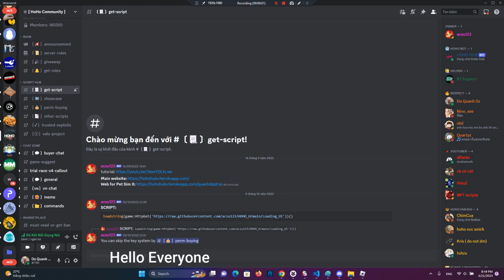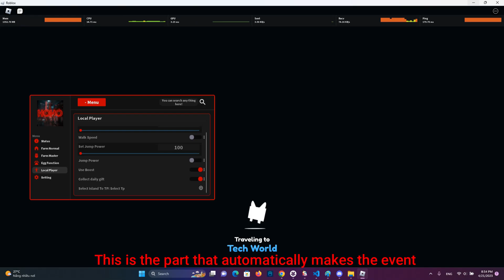PET SIMULATOR X SCRIPT AUTO FARM,OPEN EGG,AUTO FRUIT,SYNC ALL,... | HOHO HUB